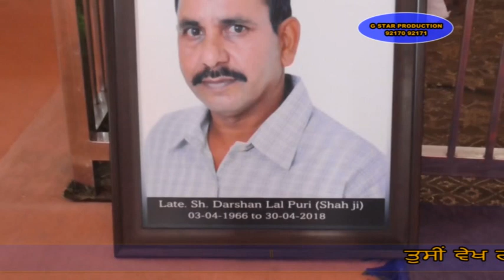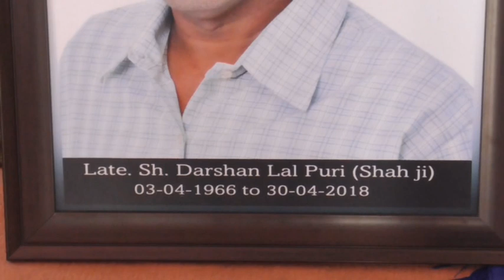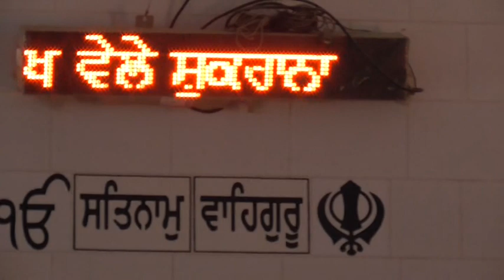18 05 09 Darshan lal puri .Patti 01.